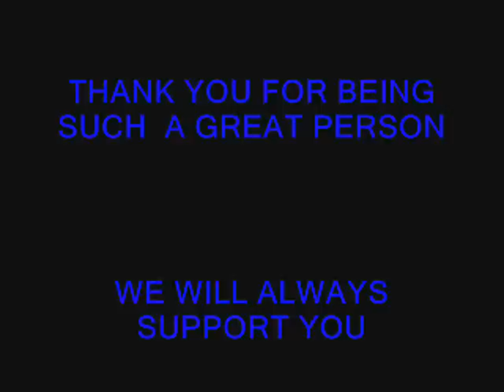FOR MING FREEMAN.wmv